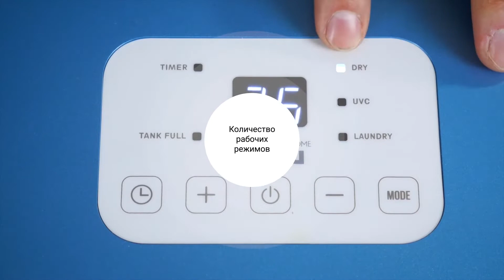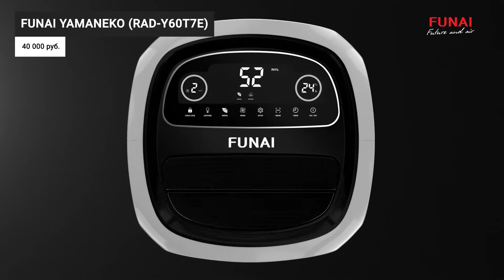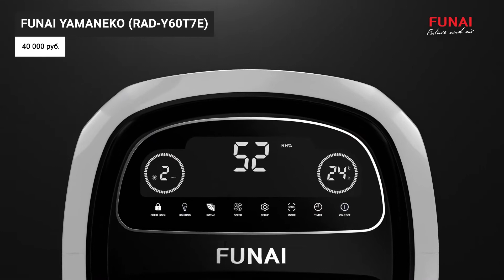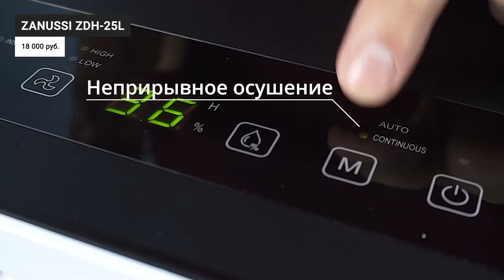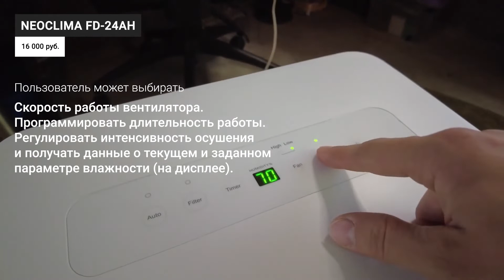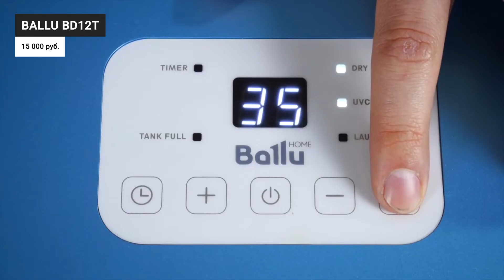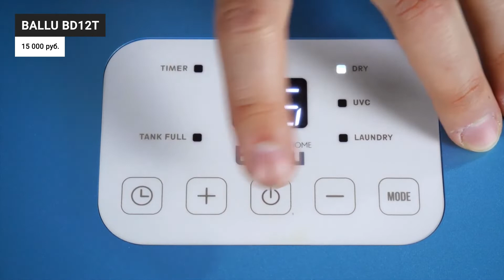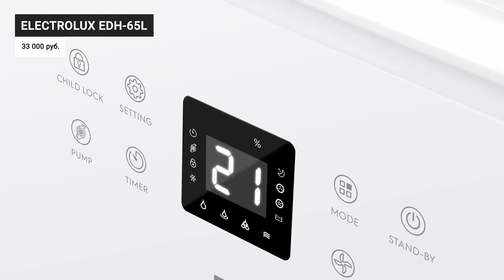ТОП-6 ОСУШИТЕЛЕЙ ВОЗДУХА для дома | Рейтинг лучших 2021 года 💥 Какой осушитель выбрать? 💥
В этом рейтинге я собрал 6 лучших осушителей воздуха на 2021 год. В мой ТОП попали только лучшие модели из разных диапазонов цен — от 14 и до 40 тыс. рублей. При отборе моделей я обращал внимание на такие характеристики, как количество рабочих режимов, наличие фильтра для очистки воздуха, объём бачка для сбора конденсата, производительность и опции безопасности. А чтобы быть максимально объективным, определить удобство использования, эффективность и выявить плюсы и минусы каждой модели, я изучил отзывы покупателей и обзоры экспертов.

00:00 Рейтинг лучших осушителей воздуха 2021 года

00:57 FUNAI YAMANEKO (RAD-Y60T7E)

03:01 Zanussi ZDH-25L

05:09 NeoClima FD-24AH

06:21 Ballu BD12T

07:51 Electrolux EDH-65L

09:16 REMEZair RMD-301